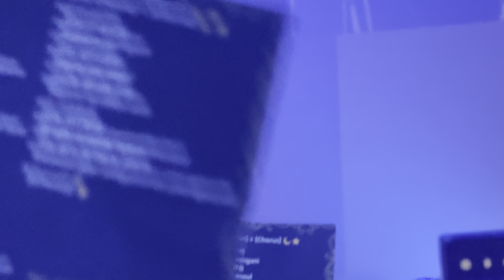Banners + Ment #8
MoonByul 1st World Tour (Museum: An Epic of Starlit)
Capitol Theater
April 13, 2024
Singapore